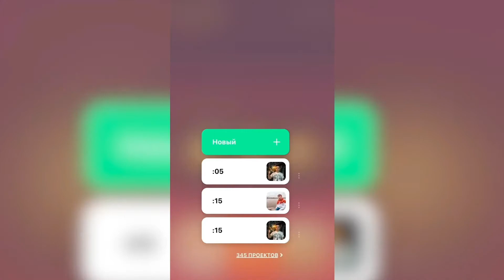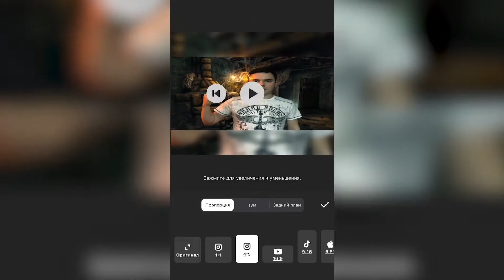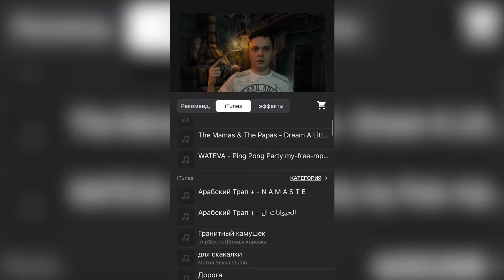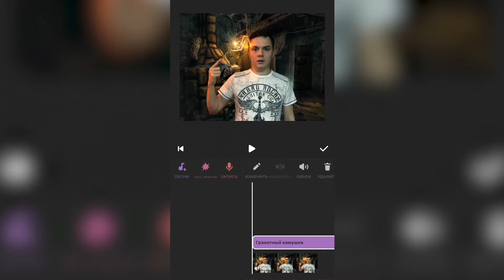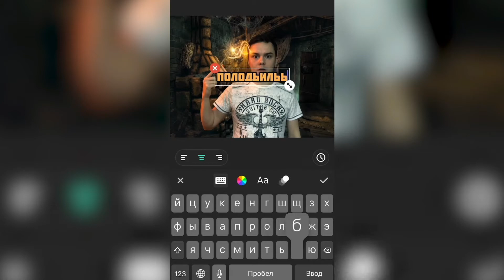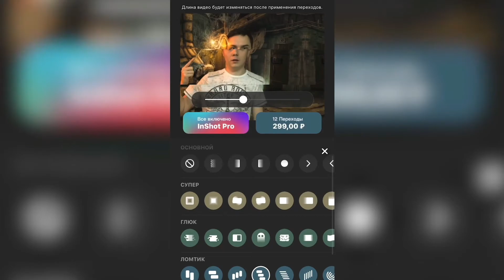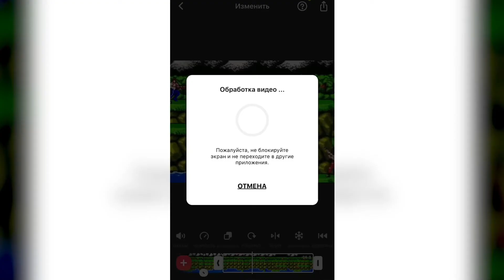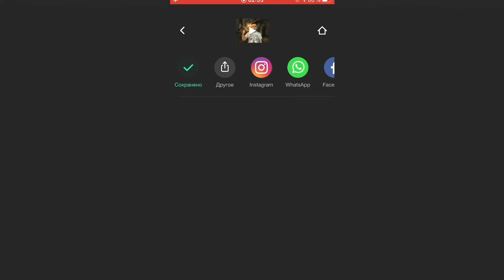Съёмка и монтаж видео на телефоне (Первый бесплатный урок)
Тебе нужен этот курс, если ты:
- Хочешь создавать крутые видео, снимая и монтируя только на смартфоне
- Хочешь всегда иметь под рукой инструкцию для создания яркого видеоконтента
- Хочешь поднять свой уровень SMM